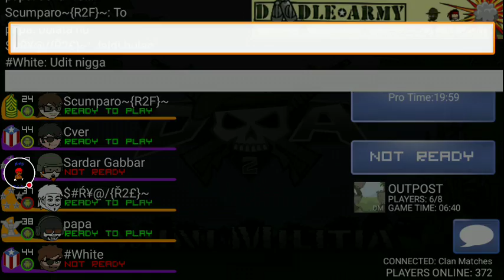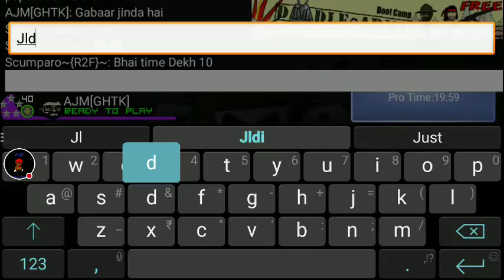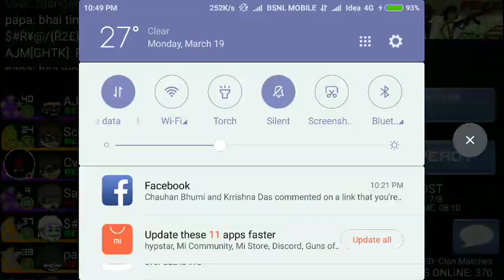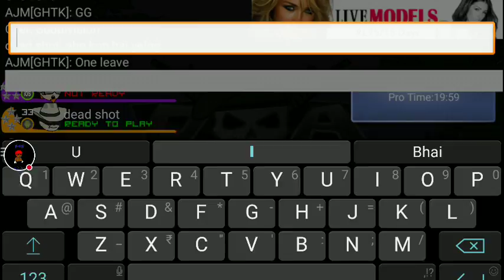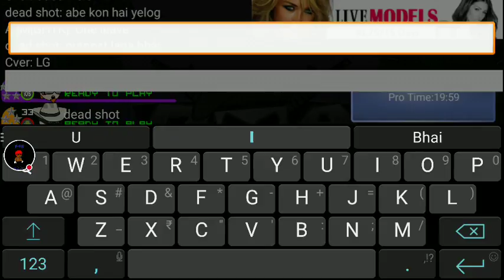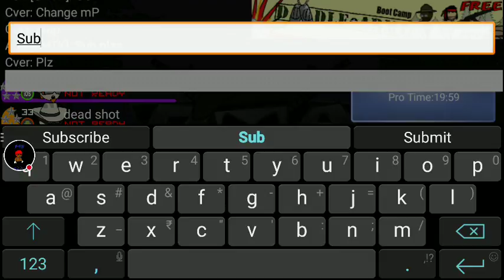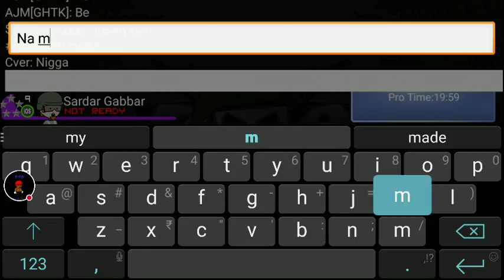Match against IGIT